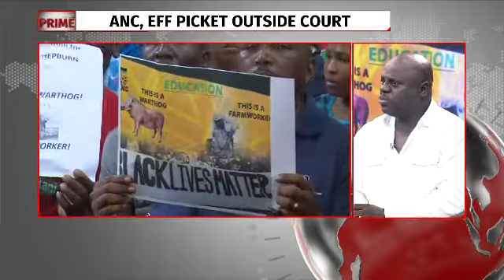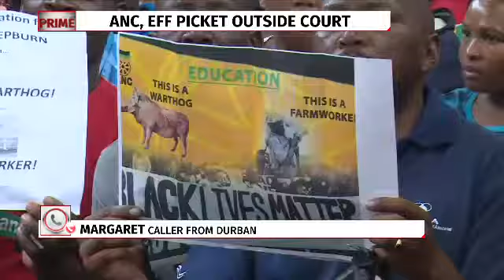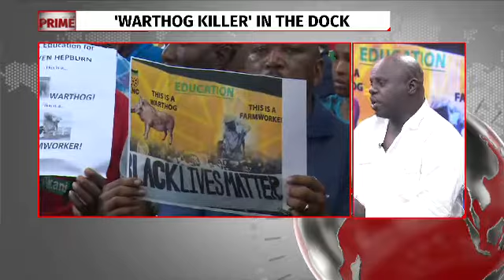Hunter kills man he mistook for a warthog